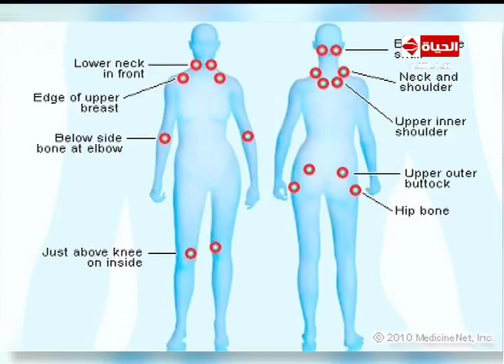برنامج العيادة - د/حسام الديب استشاري الروماتيزم وأمراض المفاصل - حلقة الأحد 14-5-2017